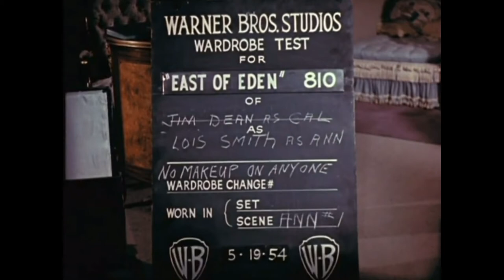Rare James Dean and Lois Smith Wardrobe Test for "East of Eden" ~ Nancy Sinatra "Bang Bang" Slowed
Rare James Dean and Lois Smith Wardrobe Test for "East of Eden" film in 1954